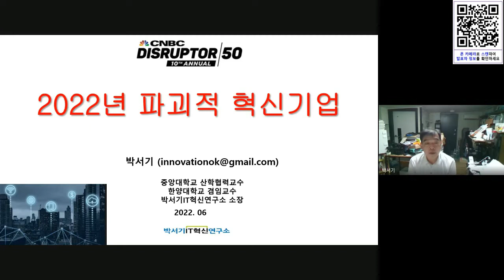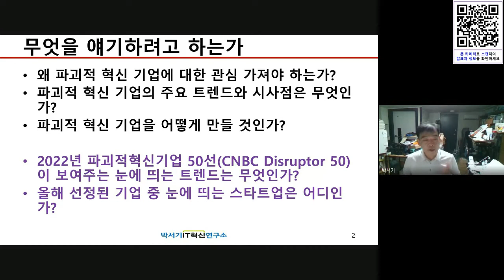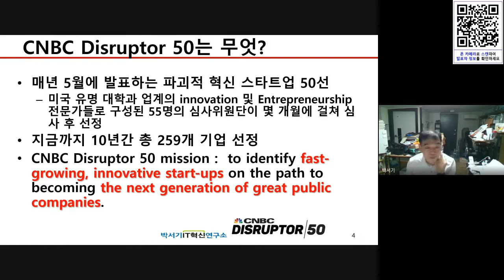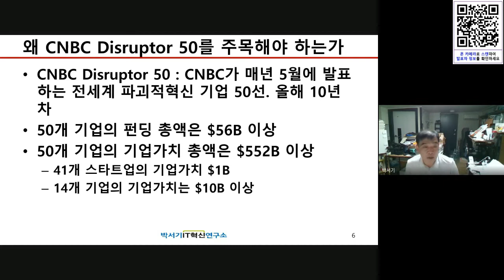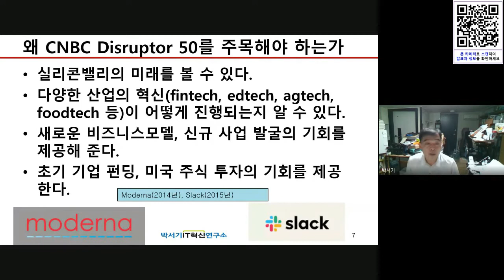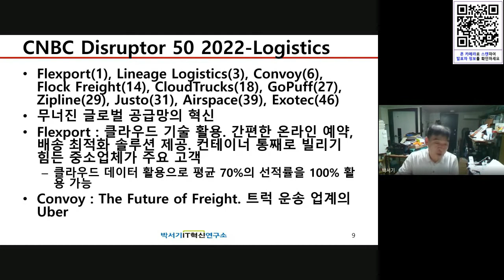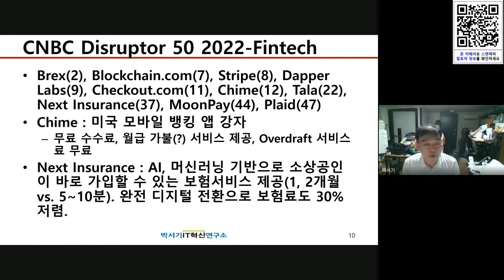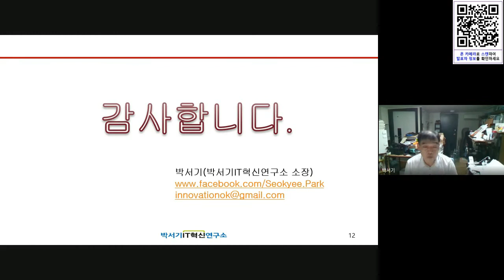아담연 월간포럼54차 2022년 파괴적 혁신 기업 트렌드 IT혁신연구소 박서기소장 QR